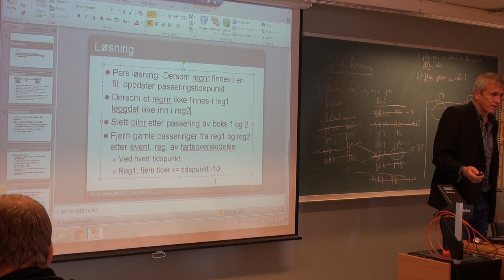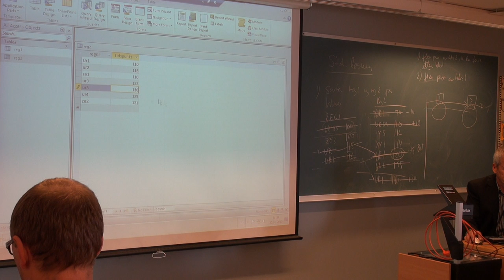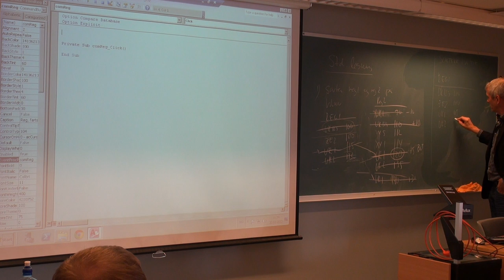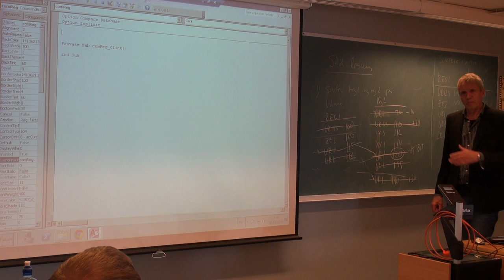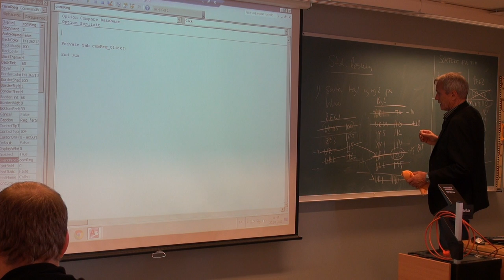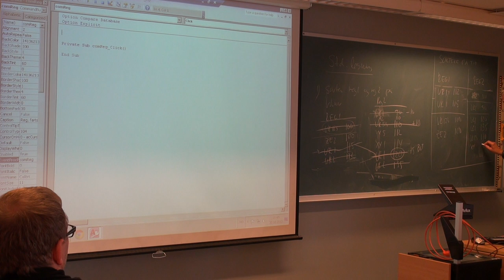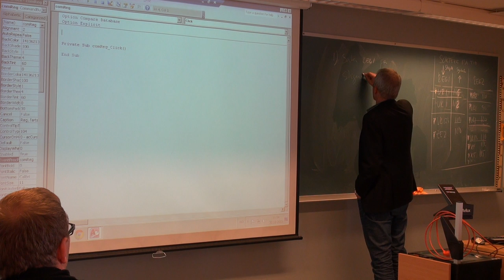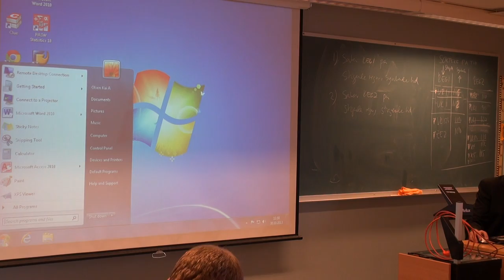143 Forelesning IBE151, (30. okt. 2013)